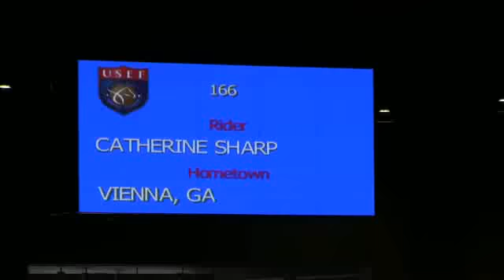Video of CATHERINE SHARP ridden by VIENNA from ShowNet!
CATHERINE SHARP ridden by VIENNA at Pony Finals 2012.  This round is from class 1, PONY MEDAL FINAL.